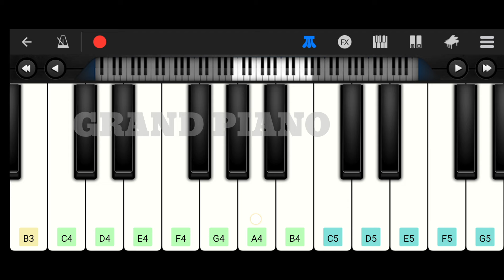Un Mele Oru Kannu | Piano Notes | Rajinimurugan#tamilpianonotes